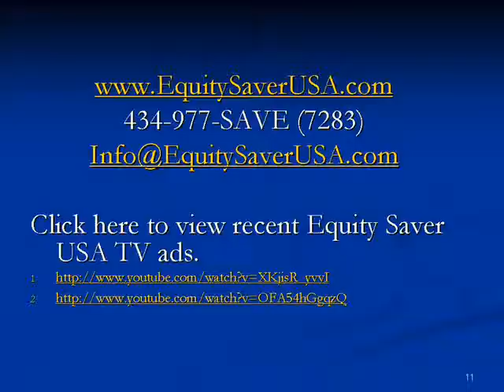216 E. Monacan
Home for sle in Carrsbrook